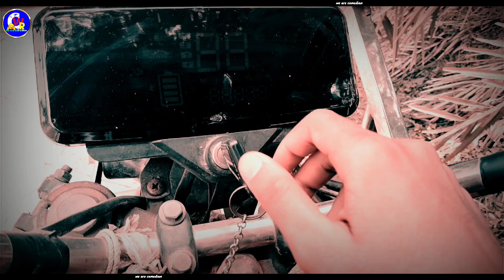টোটো কেলেঙ্কারি 🤪| New Comedy Video "Toto Kelenkari" | We R Comedian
📣𝐖𝐞 𝐚𝐫𝐞 𝐜𝐨𝐦𝐞𝐝𝐢𝐚𝐧 𝐩𝐫𝐞𝐬𝐞𝐧𝐭 "𝐓𝐨𝐭𝐨 𝐤𝐞𝐥𝐞𝐧𝐤𝐚𝐫𝐢" 𝐜𝐨𝐦𝐞𝐝𝐲 𝐯𝐢𝐝𝐞𝐨
★𝐕𝐢𝐝𝐞𝐨 𝐚𝐜𝐭𝐨𝐫 𝐧𝐚𝐦𝐞:-  𝐀𝐫𝐣𝐮𝐧, 𝐀𝐯𝐢𝐣𝐢𝐭, 𝐒𝐨𝐧𝐮
★𝐕𝐢𝐝𝐞𝐨 𝐜𝐚𝐦𝐞𝐫𝐚 📸 :- 𝐒𝐮𝐬𝐦𝐢𝐭𝐚
★𝐕𝐢𝐝𝐞𝐨 𝐄𝐝𝐢𝐭𝐢𝐧𝐠 🖥️ :- 𝐀𝐯𝐢𝐣𝐢𝐭, 𝐀𝐫𝐣𝐮𝐧
★𝐕𝐢𝐝𝐞𝐨 𝐓𝐡𝐮𝐦𝐛𝐧𝐚𝐢𝐥 👌:- 𝐀𝐫𝐣𝐮𝐧, 𝐀𝐯𝐢𝐣𝐢𝐭
★𝐋𝐞𝐯𝐞𝐥 :- 𝐖𝐞 𝐚𝐫𝐞 𝐜𝐨𝐦𝐞𝐝𝐢𝐚𝐧

𝚙𝚕𝚎𝚊𝚜𝚎 𝚜𝚞𝚋𝚜𝚌𝚛𝚒𝚋𝚎 𝚝𝚘 𝚖𝚢 𝚌𝚑𝚊𝚗𝚗𝚎𝚕 😍 ▬▬▬▬▬▬▬▬▬▬▬▬▬▬▬▬▬▬ 𝘾𝙤𝙥𝙮𝙧𝙞𝙜𝙝𝙩 𝘿𝙞𝙨𝙘𝙡𝙖𝙞𝙢𝙚𝙧: 𝙐𝙣𝙙𝙚𝙧 𝙎𝙚𝙘𝙩𝙞𝙤𝙣 107 𝙤𝙛 𝙩𝙝𝙚 𝘾𝙤𝙥𝙮𝙧𝙞𝙜𝙝𝙩 𝘼𝙘𝙩 1976, 𝙖𝙡𝙡𝙤𝙬𝙖𝙣𝙘𝙚 𝙞𝙨 𝙢𝙖𝙙𝙚 𝙛𝙤𝙧 "𝙛𝙖𝙞𝙧 𝙪𝙨𝙚" 𝙛𝙤𝙧 𝙥𝙪𝙧𝙥𝙤𝙨𝙚𝙨 𝙨𝙪𝙘𝙝 𝙖𝙨 𝙘𝙧𝙞𝙩𝙞𝙘𝙞𝙨𝙢, 𝙘𝙤𝙢𝙢𝙚𝙣𝙩, 𝙣𝙚𝙬𝙨 𝙧𝙚𝙥𝙤𝙧𝙩𝙞𝙣𝙜, 𝙩𝙚𝙖𝙘𝙝𝙞𝙣𝙜, 𝙨𝙘𝙝𝙤𝙡𝙖𝙧𝙨𝙝𝙞𝙥 𝙖𝙣𝙙 𝙧𝙚𝙨𝙚𝙖𝙧𝙘𝙝. 🔥 ▬▬▬▬▬▬▬▬▬▬▬▬▬▬▬▬▬▬